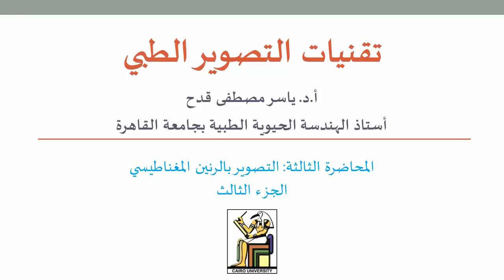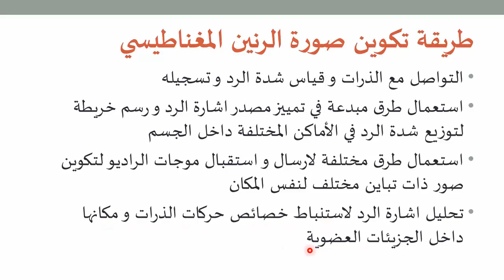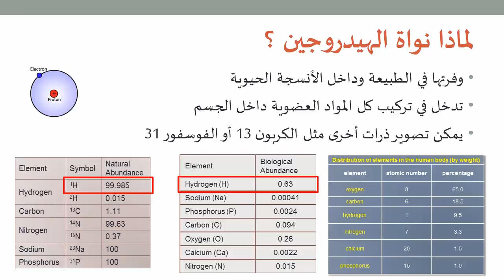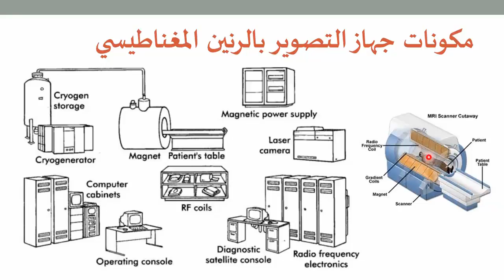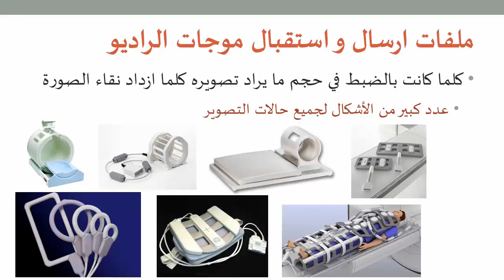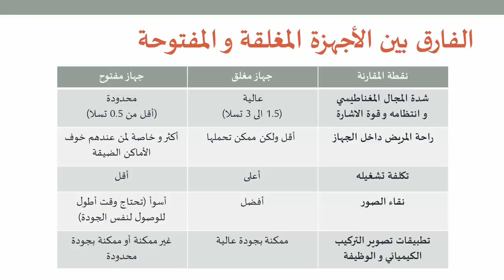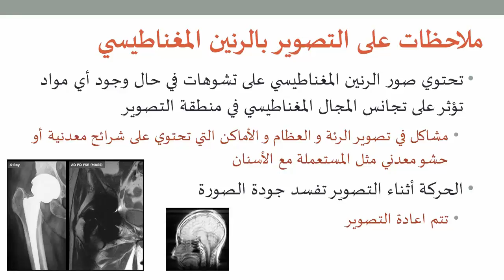التصوير الطبي 12: تعريف بأجهزة التصوير بالرنين المغناطيسي الحالية و قراءة الصور